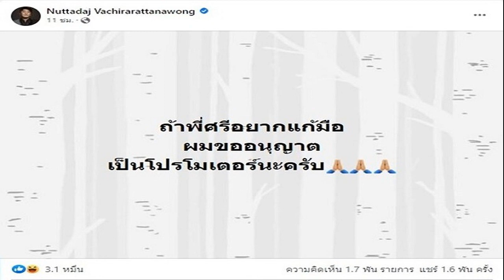เสี่ยโบ๊ท พร้อมเป็นโปรโมเตอร์ เสนอ พี่ศรี หากอยากแก้มือ วัน โผล่เมนต์เชิงมวย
เบลล์-อองตวน ขอเป็นคนพากย์ เสี่ยโบ๊ท พร้อมเป็นโปรโมเตอร์จัดให้ เสนอพี่ศรี หากอยากแก้มือ วัน อยู่บำรุง โผล่เมนต์เชิงมวย เบลล์-อองตวน ขอเป็นคนพากย์
แมตช์หยุดโลกเป็นที่พูดถึงตลอดทั้งวัน แมตช์ออฟเดอะเดย์ ทอล์กออฟเดอะทาวน์ของวันที่ 18 ต.ค.65 ที่ผ่านมา เหตุการณ์ช็อก ศรีสุวรรณ จรรยา ขณะไปยื่นเรื่องร้องให้สอบเอาผิด โน้ส อุดม กับดราม่า เดี่ยว13 ปรากฏชายปริศนาปรี่เข้าต่อยชุลมุน ก่อนจะพบว่าผู้ก่อเหตุคือ ลุงศักดิ์ วีรวิชญ์ เจ้าของยูทูบ ศักดินาเสื้อแดง โดยเรื่องดังกล่าวมีการนำไปวิพากษ์วิจารณ์ไปทั่วทุกวงการนั้น
ด้าน เสี่ยโบ๊ท ณัฐเดช วชิรรัตนวงศ์ โปรโมเตอร์มวยคนดัง ค่ายเพชรยินดี ก็ได้ออกมาโพสต์ถึง ศรีสุวรรณ ด้วยว่า “ถ้าพี่ศรีอยากแก้มือ ผมขออนุญาตเป็นโปรโมเตอร์นะครับ” ท่ามกลางคอมเมนต์จำนวนมากบ้างก็เสนอเป็นสปอนเซอร์
ขณะที่ วัน อยู่บำรุง เข้ามาคอมเมนต์ด้วยว่า “พี่ศรีน่าจะเป็นมวย การ์ดดีซะด้วย” ด้าน เบลล์ ขอบสนาม อาสาว่า “ผมขออนุญาตเป็นนักพากย์ครับ” อองตวน ปินโต ก็ขอเป็นคนพากย์เช่นกัน